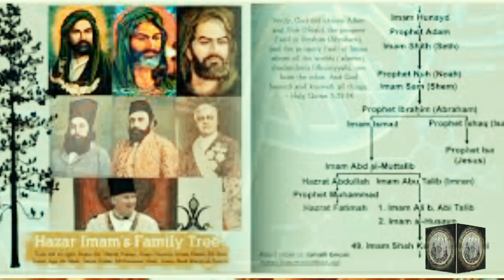Hasan Bin Sabah, A Great Muslim General Whose Name Will Live On Till The End Of The World